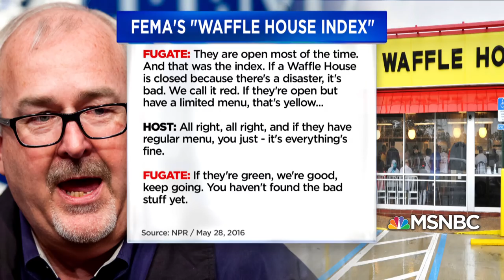How Waffle House Is Being Used To Gauge Storm Severity | Velshi & Ruhle | MSNBC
Waffle House CEO Walt Ehmer joins Stephanie Ruhle to discuss how the restaurant became a barometer for storm severity and recovery with the Waffle House Index.